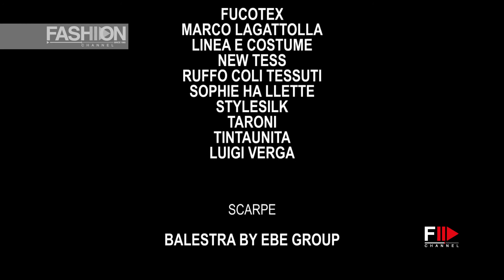BALESTRA ALTAROMA Haute Couture Spring Summer 2017 by Fashion Channel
Soundtrack of the show Video (Thanks to MazziniEventi Production)